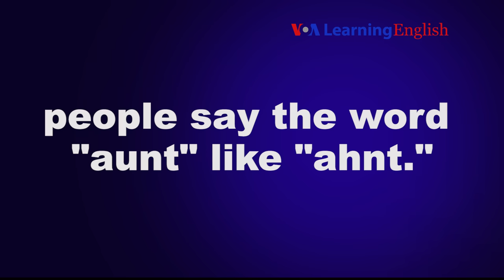Let's Learn English Lesson 12 Pronunciation Practice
​In this video, you ​learn about how Americans pronounce the word "aunt" in different parts of the country.